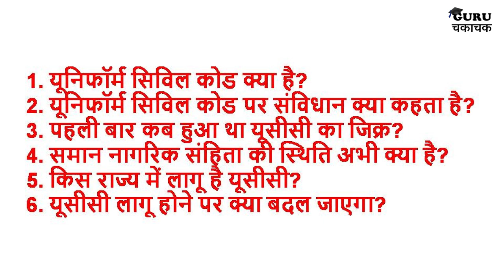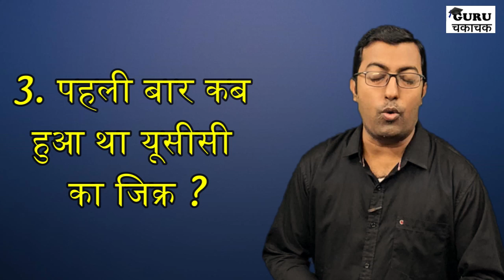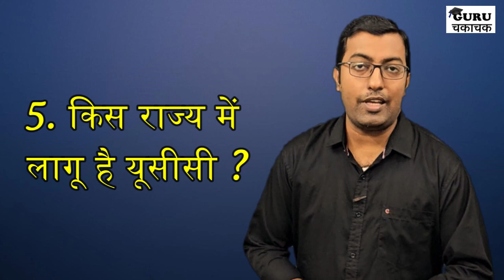Uniform Civil Code क्या है? || समान नागरिकता कानून क्या है ? || Guru Chakachak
Dosto is video me uniform civil code kya hai iske bare me bataya gaya hai. video me uniform civil code se related sari bate batayi gayi hai. video ko last tak dekhiye. Thank You.